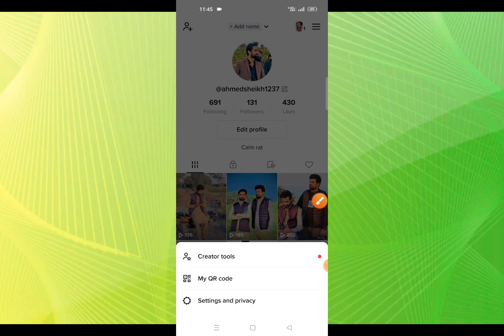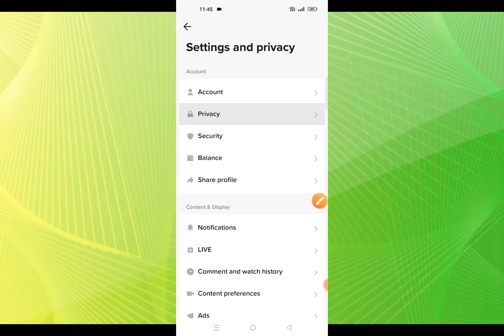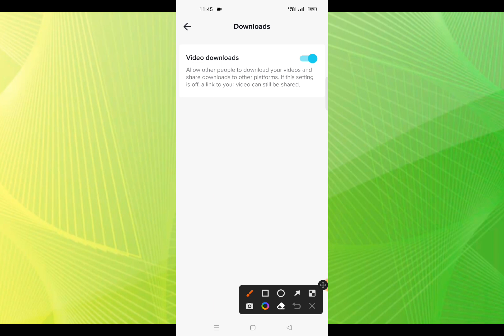Disable Save Video On Tiktok 2023 / How To Stop Download Video Option From Tiktok